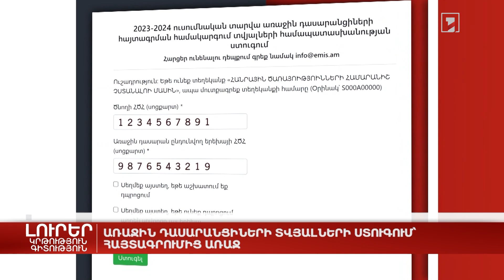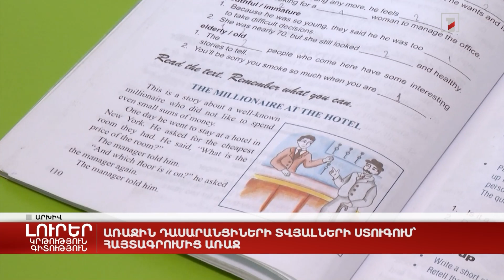Առաջին դասարանցիների տվյալների ստուգում՝ հայտագրումից առաջ